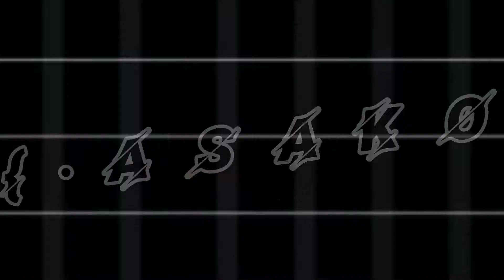Intro for {•Asako•}💜| scusa se l'ho fatta lunga e scusami anche se l'ho postata molto in ritardo qwq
Spero ti piaccia UvU💜
E scusa se è lunga e se l'ho fatta con mooltooo ritardo qwq💜